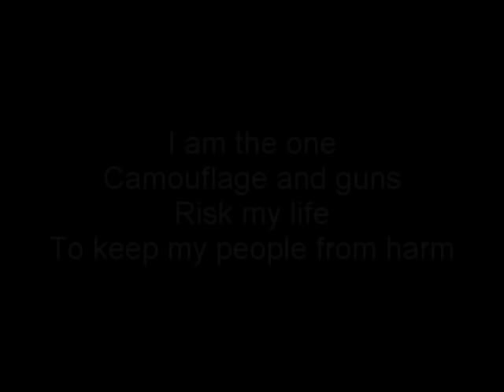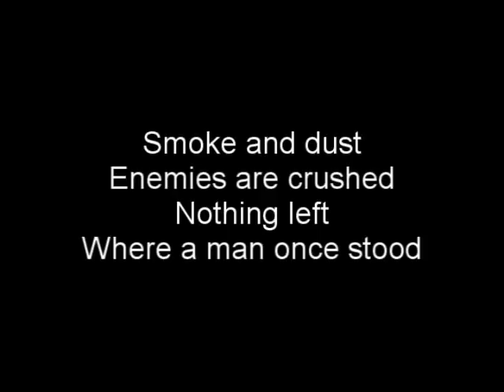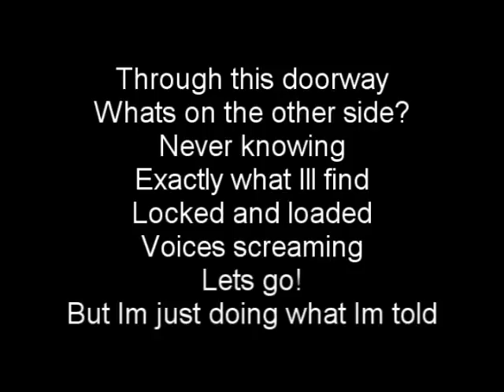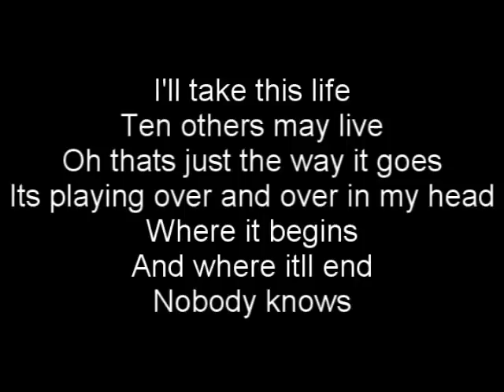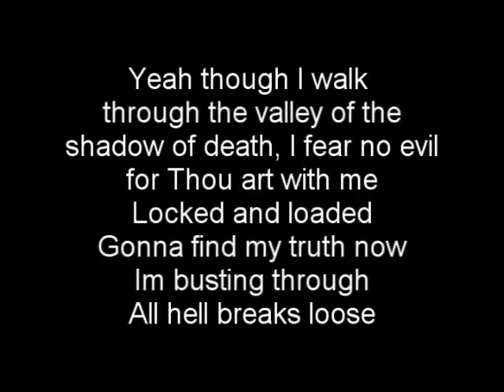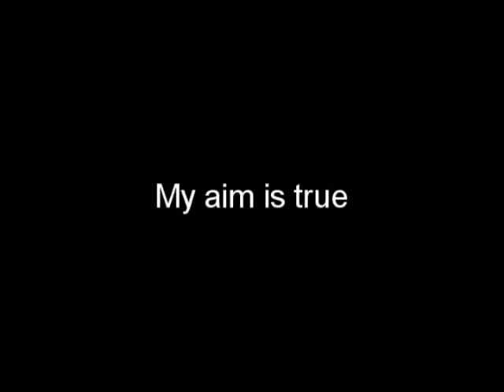The Offspring - Hammerhead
lyrics in video. hammerhead by the offspring.